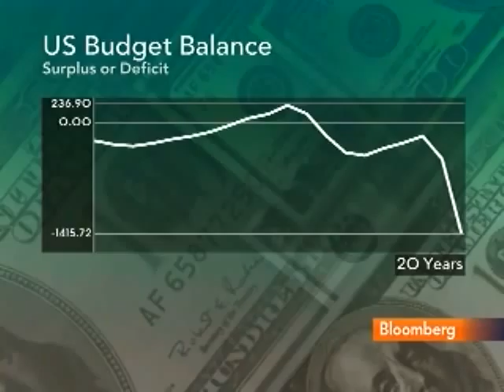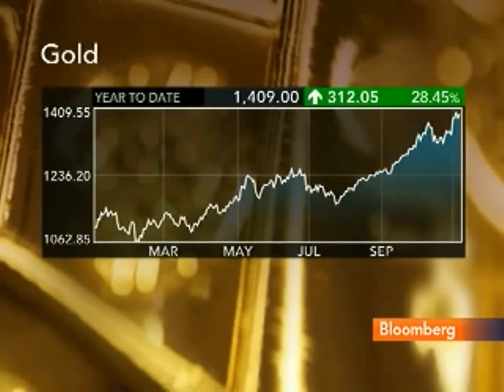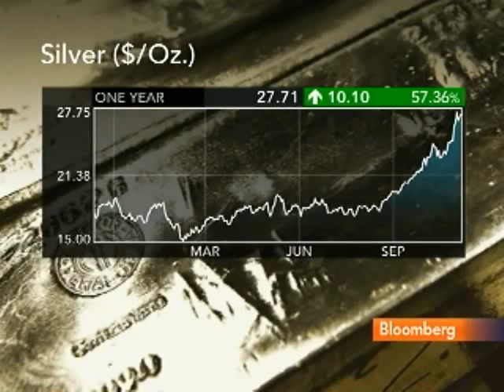Federated's Tice Says Fed QE Is Likely to `End Badly'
Nov. 11 (Bloomberg) -- David Tice, chief portfolio strategist for bear markets at Federated Investors Inc, talks about the Federal Reserve's plan to buy more Treasury securities, the outlook for the U.S. stock market and investment strategy for the Federated Prudent Bear Fund.
     Tice speaks with Matt Miller and Carol Massar on Bloomberg's Television's "Street Smart." (Source: Bloomberg)